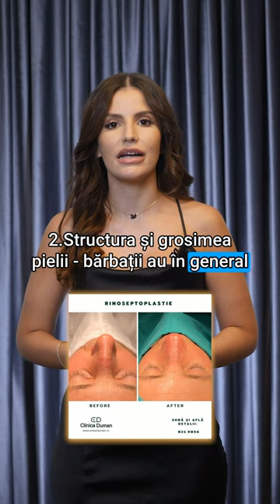Există diferențe între rinoplastia la femei și rinoplastia la bărbați?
Da, există diferențe semnificative atât în ceea ce privește tehnicile chirurgicale cât și așteptările estetice.

1. Aspecte estetice diferite - idealurile estetice pentru nas diferă între genuri. Femeile preferă un profil mai delicat și rafinat, cu un vârf mai ascuțit și ușor ridicat, pentru un aspect feminin. Bărbații pot prefera un nas cu dorsum drept și un vârf mai puțin proeminent pentru a păstra caracteristicile masculine.

2. Structura și grosimea pielii - bărbații au, în general, pielea mai groasă și mai sebacee în zona nasului, ceea ce poate afecta vindecarea și modul în care se așază pielea post-operator. Tehnicile chirurgicale sunt adaptate pentru a obține conturul dorit, având în vedere aceste diferențe .

3. Scopul și așteptările - femeile pot căuta modificări mai estetice, în timp ce bărbații doresc adesea îmbunătățiri care păstrează trăsăturile naturale și proporționale.

4. Tehnici chirurgicale - chirurgii adaptează tehnicile utilizate în rinoplastie pentru a se alinia cu caracteristicile specifice ale fiecărui gen, maximizând rezultatele naturale și reducând timpul de recuperare.

Follow dacă vrei să știi totul despre operațiile estetice!

Cu iubire și prietenie,
Echipa Duman.